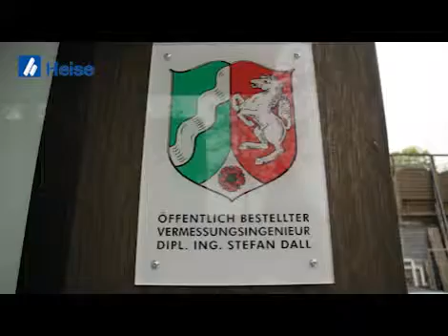Image-Video von Vermessungsingenieur Stefan Dall aus 44534 Lünen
Image-Video von Vermessungsingenieur Stefan Dall, Ingenieurbüro, aus 44534 Lünen

Wir zeigen Ihnen aus dem Bereich Ingenieurbüro den Imagefilm von Vermessungsingenieur Stefan Dall aus 44534 Lünen. Bei Fragen steht Ihnen das Ingenieurbüro Dall gerne unter 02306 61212 zur Verfügung. Die Besuchsanschrift lautet: Münsterstr. 72a in 44534 Lünen. Das Ingenieurbüro Dall finden Sie auch in Das Örtliche für Lünen